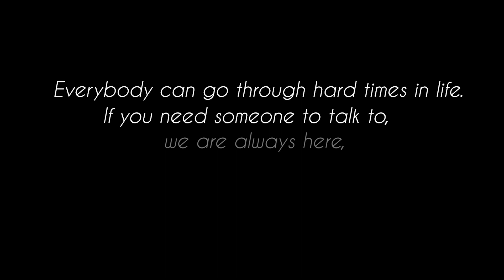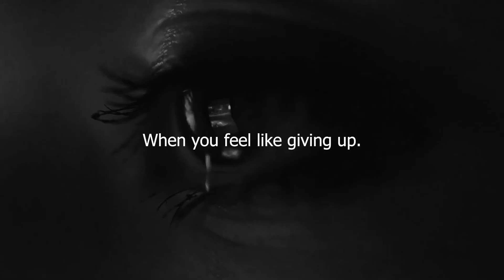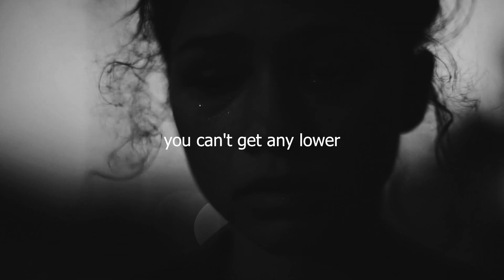WHEN YOU ARE DEPRESSED - Sad Motivational Video | Inspirational Video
''You have to be relentless no matter what.''

SPEAKERS:

Johann Hari
Jocko Willink
Steve Harvey
Matt Damon

Edited by:@motivationiron

   Sometimes we need motivation when we are in a test, sometimes a race, sometimes to start a business. Motivation allows us to maintain our discipline, keep going, and recover when we give up. We always have to stay motivated and keep grinding because pain is in every place in life, you can face it in the gym, in your daily life, or in your business life. No matter where you face it, the important thing is you have to stand it. This channel is created to give to you the power to stand.

  Motivation Iron, motivational videos from a pilot.

motivation iron
gym motivation
study motivation
exam motivation
iron motivation
life motivation
fitness motivation
lifting motivation
lion motivation
student motivation